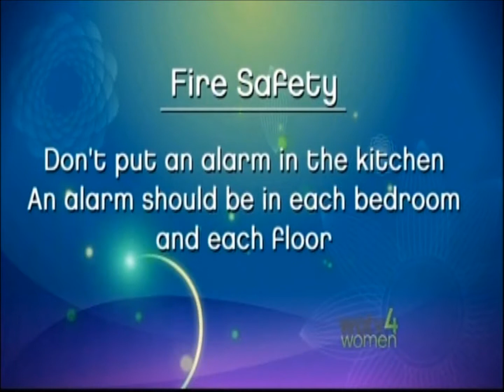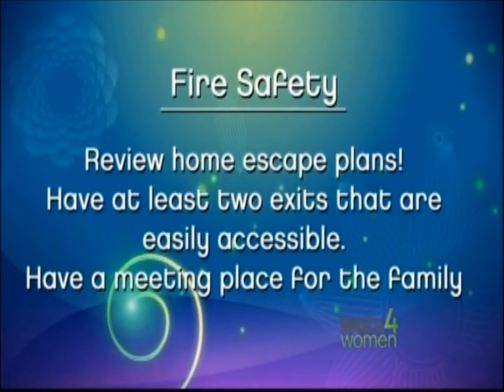Maranda speaks with Michael McLeieer from E.S.C.A.P.E. about fire safety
Maranda speaks with Lt. Michael McLeieer from E.S.C.A.P.E. Fire & Safety and the Olivet Fire Department.  They discuss tips to keep families safe from fire including the importance of having working smoke alarms, knowing two ways out and practicing a home fire escape plan frequently.